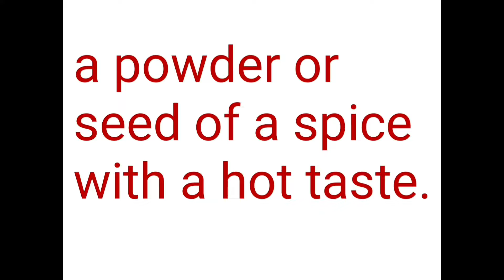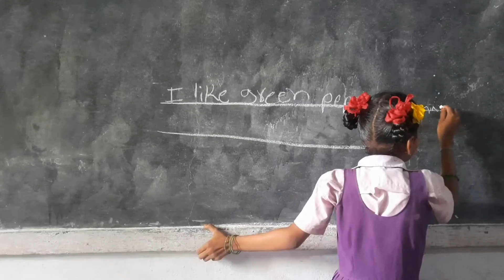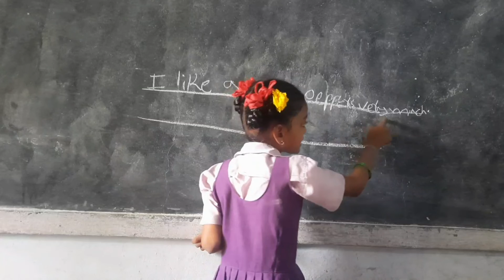Pepper, meaning, grammar explanation and making sentences with pepper